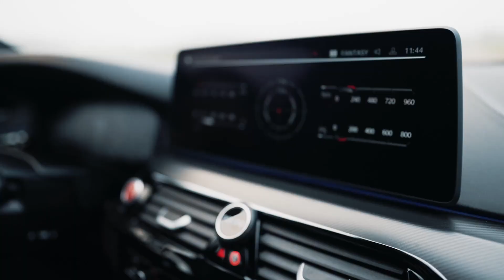BMW M5 СS1100 лучший бензиновый седан в мире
Можно любить BMW, можно ее ненавидеть, но с одним фактом спорить очень сложно, что эта марка умеет делать очень быстрые бензиновые седаны.
  Сейчас компания ищет себя, а ее дизайнеры пытаются найти новые линии и образы способные обьединится в новый фирменный стиль компании который содрогнул бы этот огромный мир. Благо эти эксперименты не распространяются на M5, слишком уж важный и популярный продукт получился у BMW.
Так почему же M5 такой популярный? Возможно секрет кроется в том, что этот продукт первым вышел за границы дозволенного и перестал играть по правилам класса, а может дело в большой фан базе, но трудно не согласиться что M5 это уже далеко не просто седан, а какой то многофункциональный комбайн, способный подарить вам массу эмоций, и его вершиной является M5 CS.